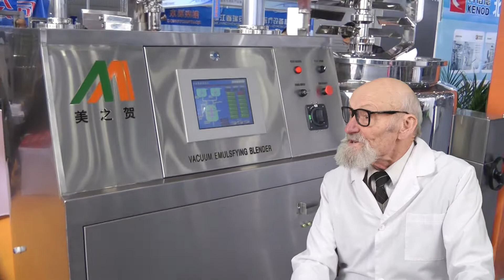LINE BY FILLING, ULTRASONIC HOMOGENIZER PHARMACEUTICAL, LINE FILLING USED